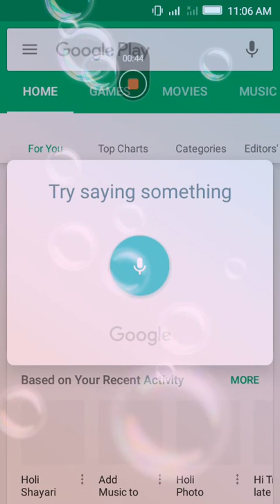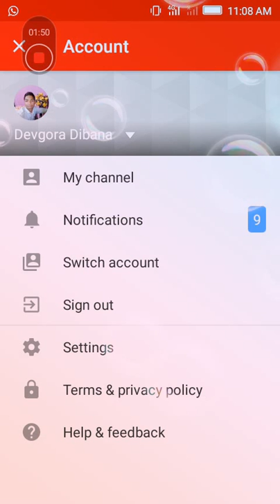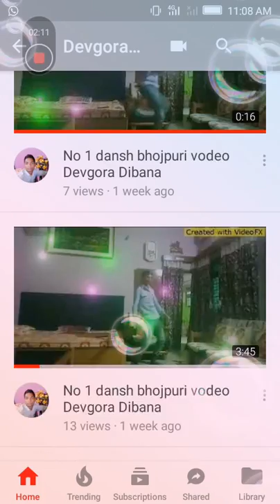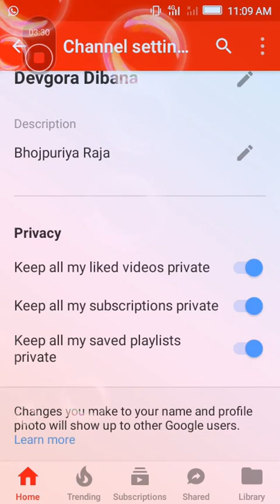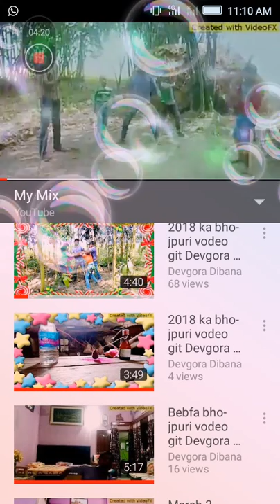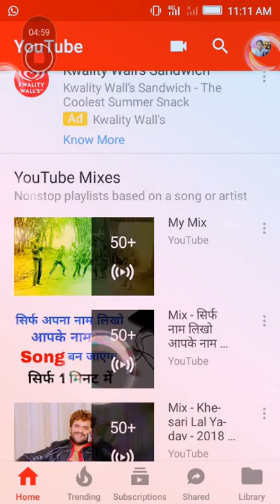You Tup chenl kese banaye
Devgora dibana bhojpuriya